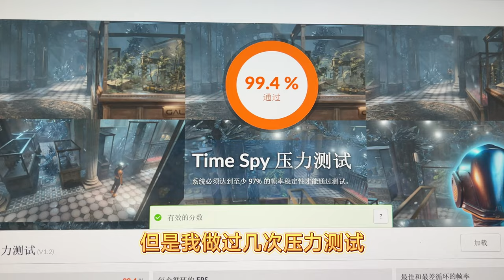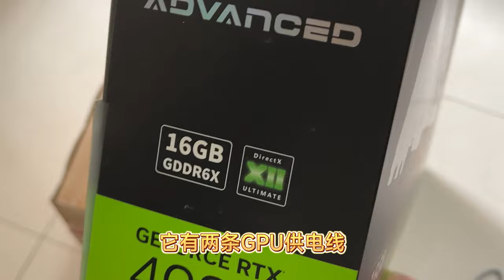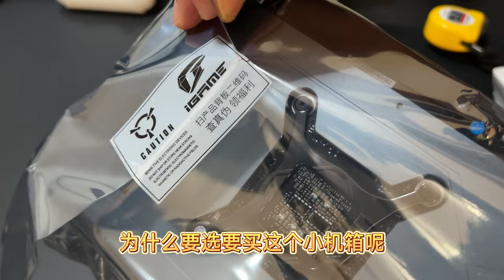七彩虹4080显卡突然黑屏，游戏选高性能PC还是PS5？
用高端PC玩游戏不容易啊